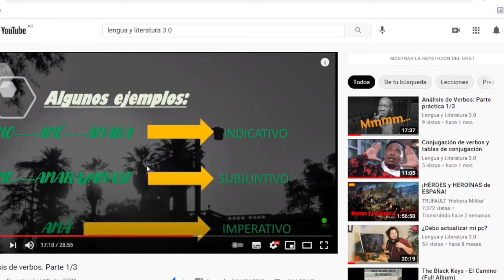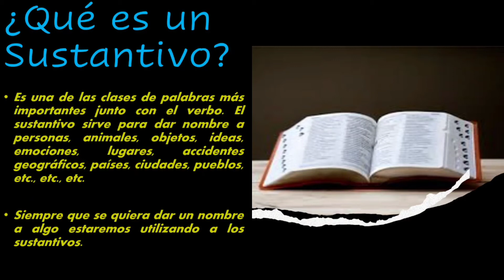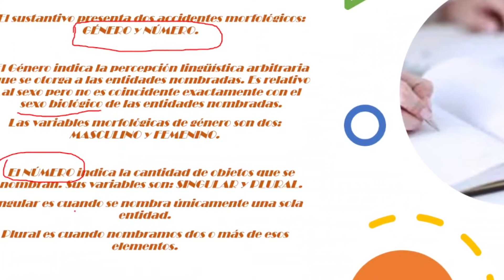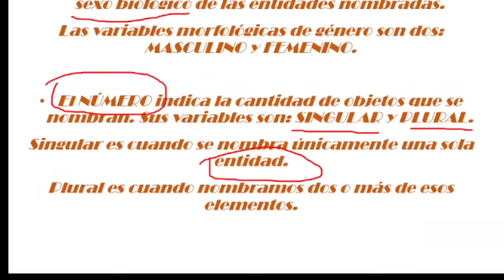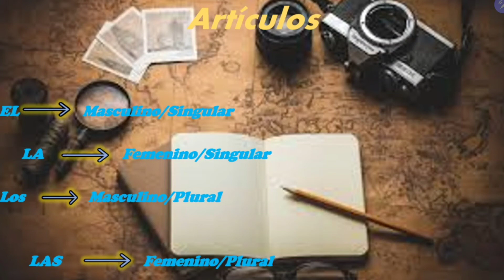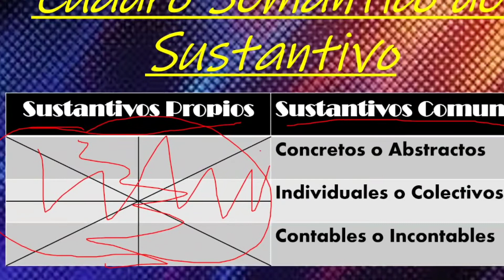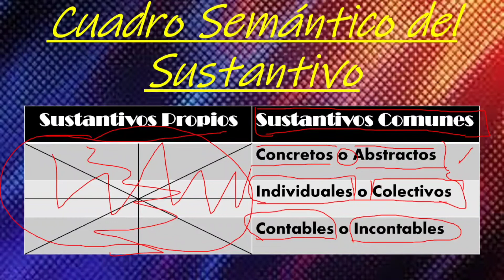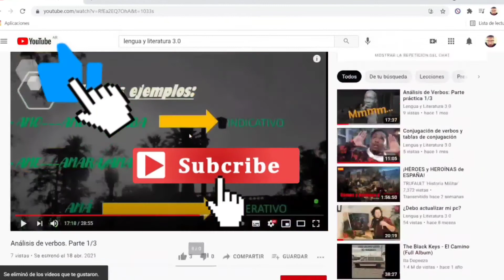El Sustantivo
Hola, hola, hola. Cómo está esa comunidad letrada.

Acá traemos un nuevo video para aprender, en este caso, el Sustantivo.

Para el que quiera escuchar mis podcast más profundos y detallados sobre estos temas acá les dejo los enlaces: